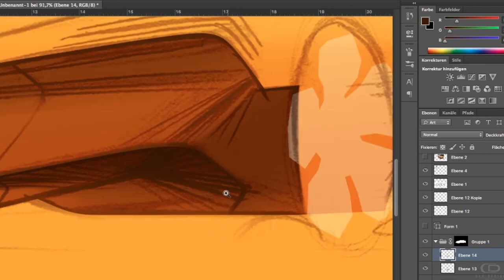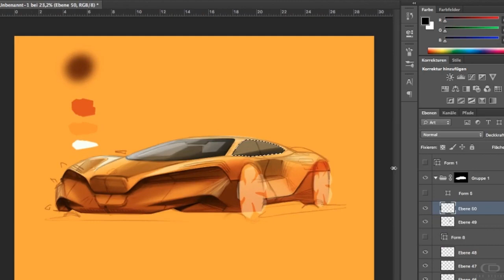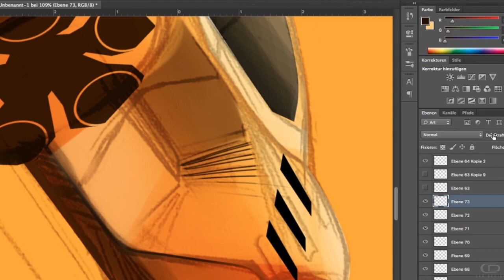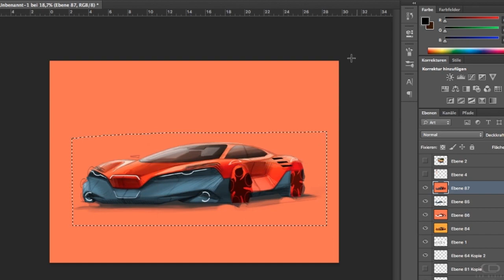ALFA ROMEO CONCEPT CAR | Photoshop Sketch Timelapse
Original Time: ca. 1h.
This video shows a time-lapse of my proposal for the alfaromeodesignchallenge. You can find more information about it by checking my Instagram account. (link below)

Soft- and Hardware I used:
Wacom Intuos Tablet